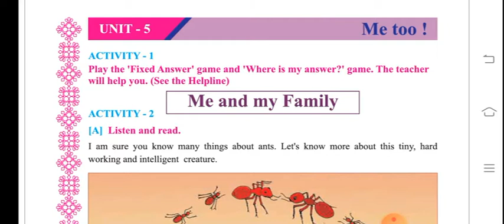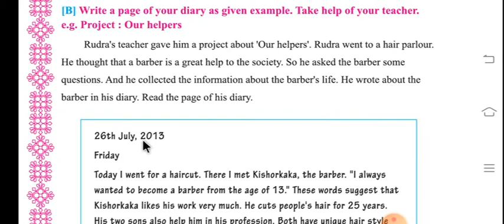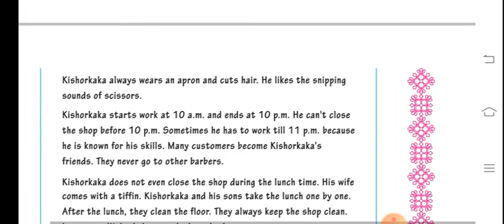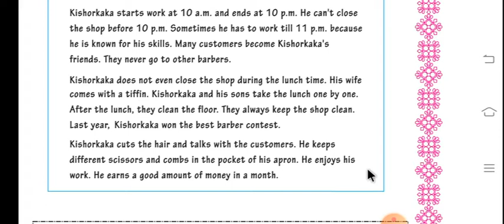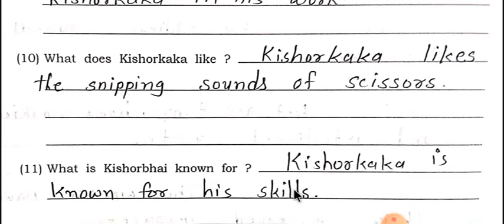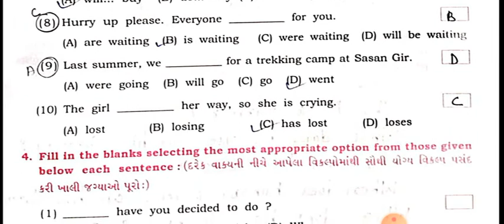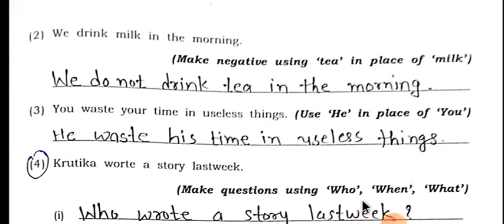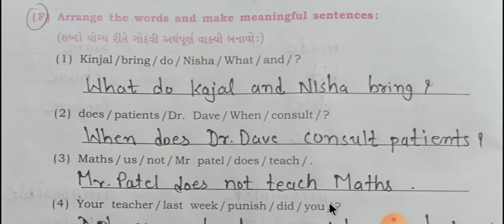ધોરણ:- ૭ વિષય:- અંગ્રેજી વિષયાંગ:- Unit-5 Me Too! part-3